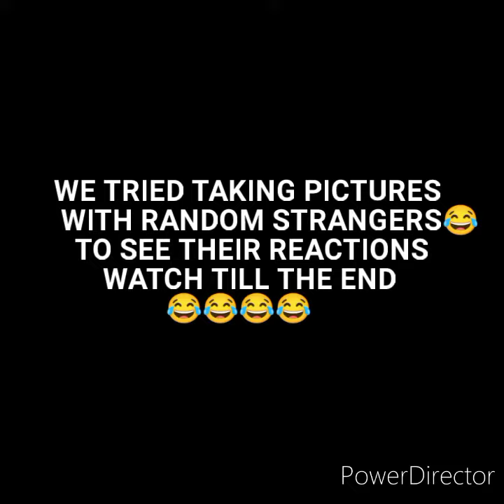SELFIE WITH STRANGERS